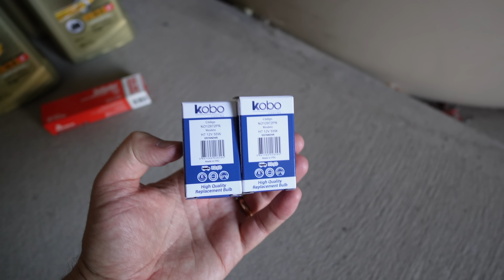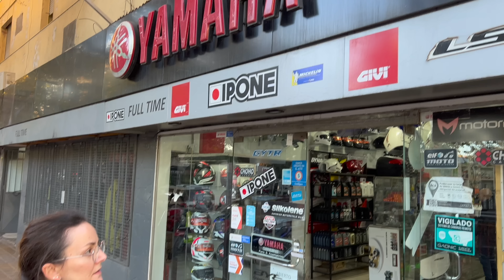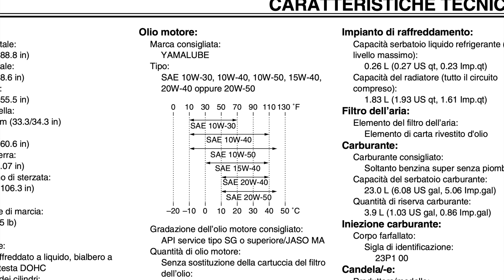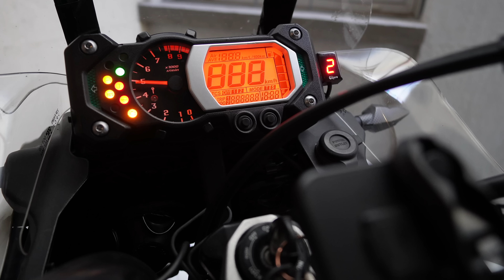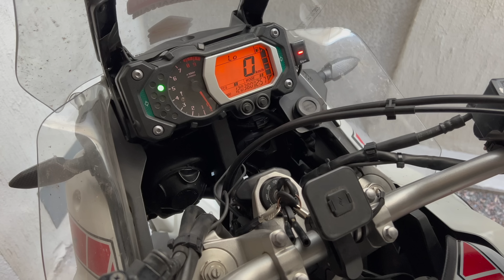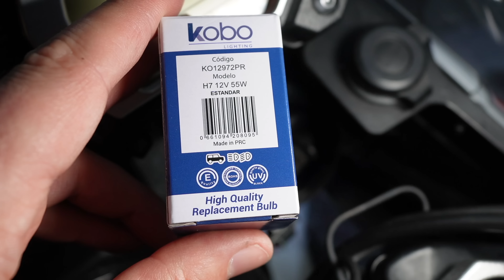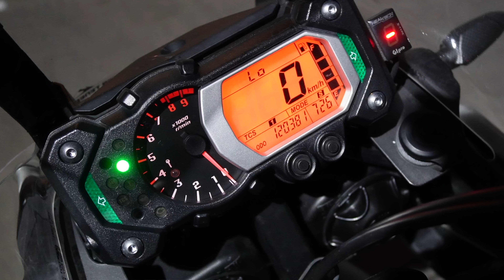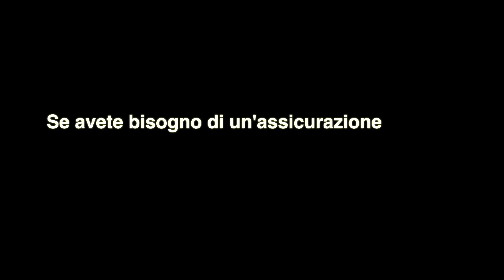Un TAGLIANDO che non avrei mai pensato di fare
Oggi vi portiamo nella nostra quotidianità, dove a volte anche cose banali possono risultare leggermente più complicate...

IBAN: Cuccioletta Francesco
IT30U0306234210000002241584